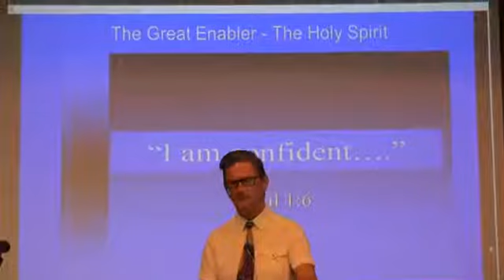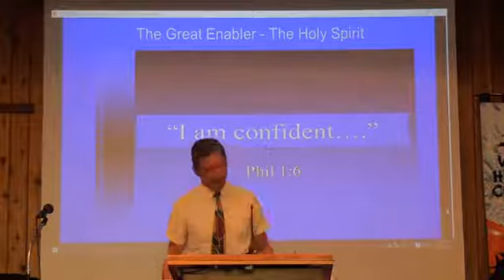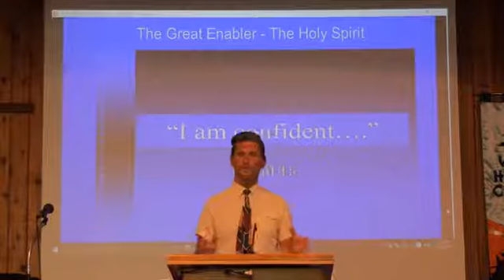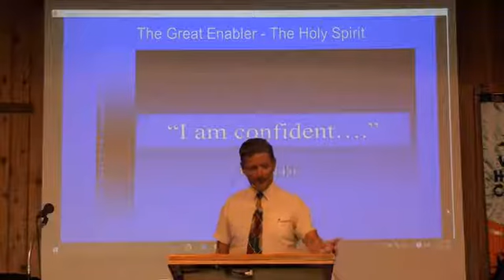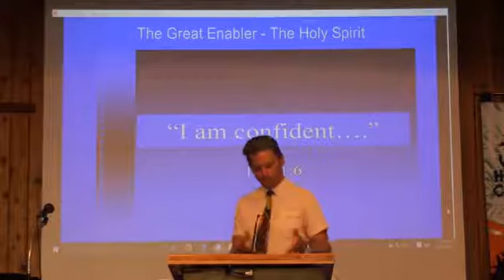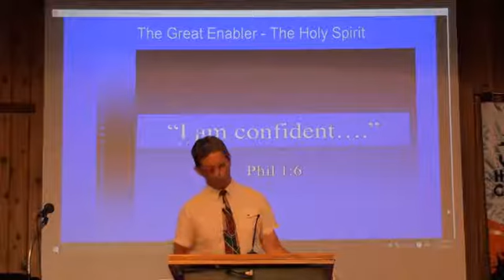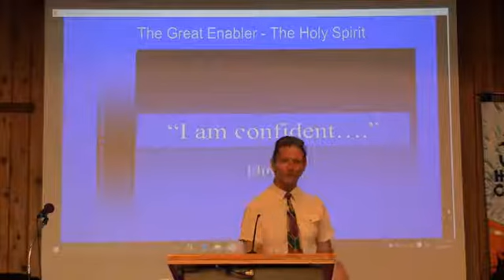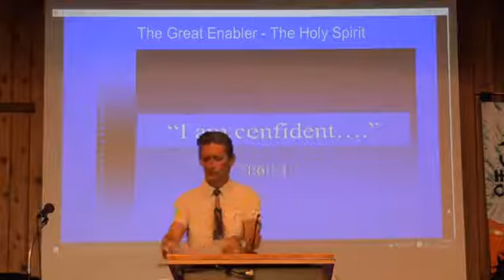I am confident